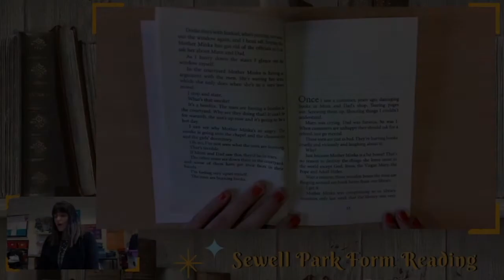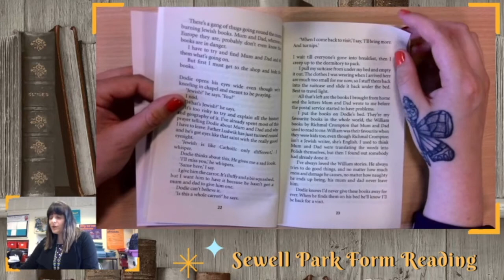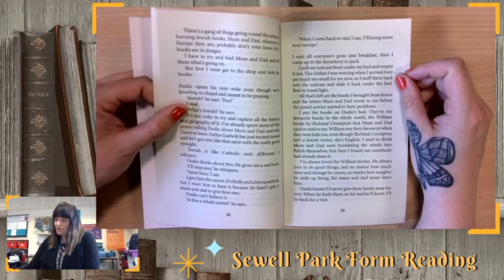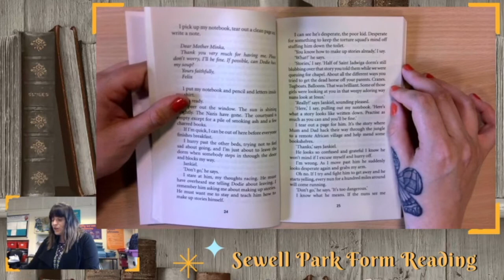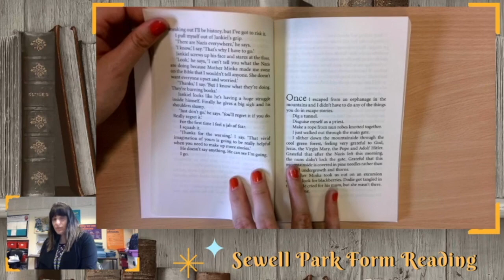Once Audiobook | Chapter 3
Audio and visual of Once by Morris Gleitzman.